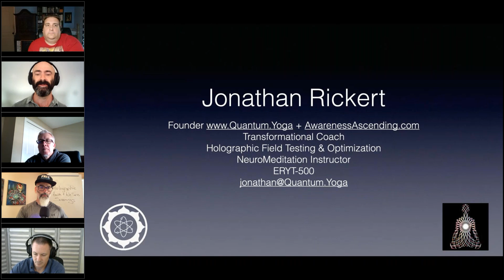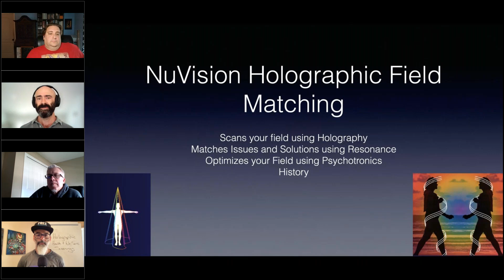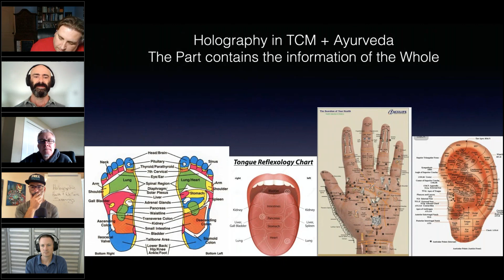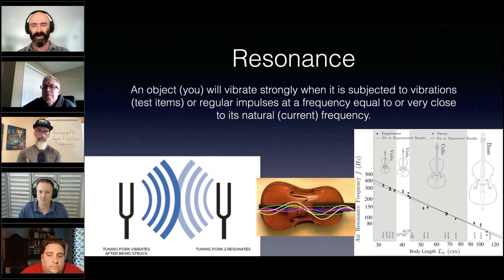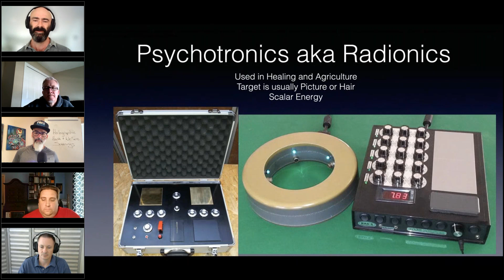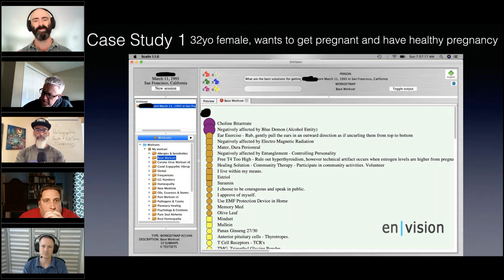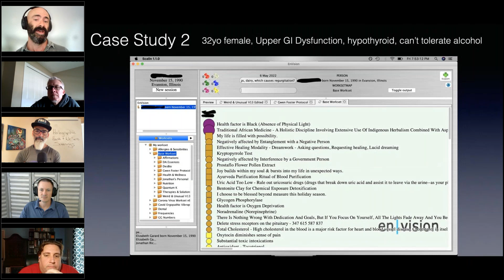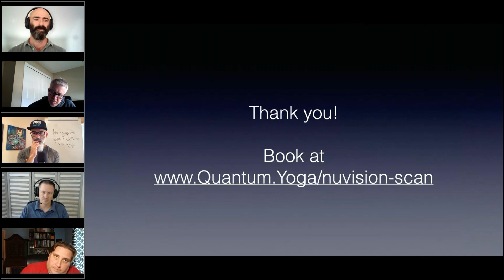Holographic Wellness Screening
This amazing new technology is able to remotely scan your field and provide assessments and solutions within seconds.